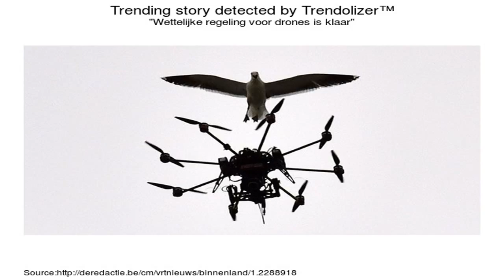Birds of prey: Dutch police train eagles to take down drones; Eagle hunting goose - Compil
1. A video released by police shows the majestic birds of prey learning to combat potential scourges of the sky, according to a report by DutchNews.nl, citing